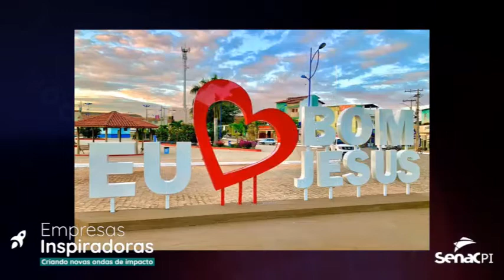Empresas Inspiradoras - Renata Parente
Em mais um episódio da da WebSérie Empresas Insporadoras, a nossa convidada é a empresária Renata Parente, da cidade de Bom Jesus.

Renata é uma empreendedora inovadora que atua no segmento de farmácias, construção civil e loterias.

Com 20 anos atuando no sul do Estado, Renata no mercado, a família construiu uma estrutura de negócios sólida e moderna, pautados numa visão empreendedora inspiradora.